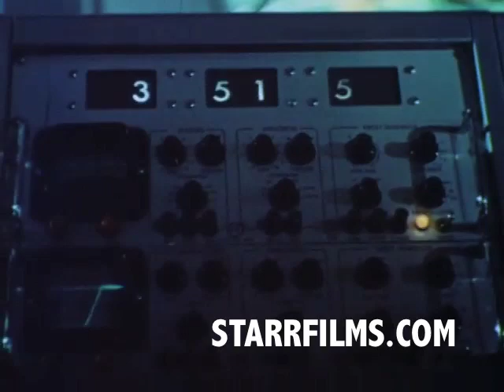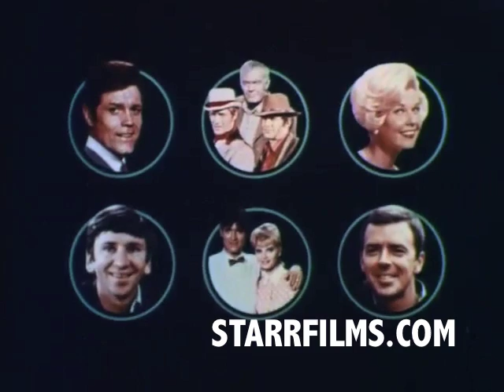1st Hawaii Five O tv promo 1968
CBS Fall Preview for 1968 with the new show HAWAII FIVE-O